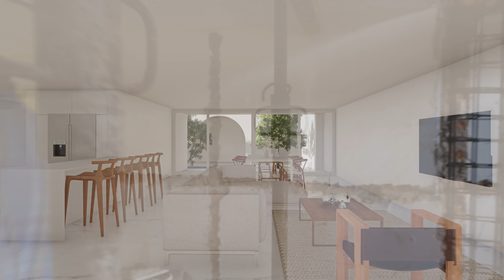DEMOLICIÓN y ARMADO de ESTRUCTURA | En obra | Remodelación de Gdl | Capítulo 1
Comienza un nuevo proyecto, lleno de retos y aprendizaje, esta es una remodelación donde el principal objetivo es el ampliar el espacio aprovechando las zonas desperdiciadas de la vivienda, en este capítulo conoceremos el proceso de sondeo y el avance de la demolición.
Por: $ 14.99 USD / $ 299.99 MXN al mes